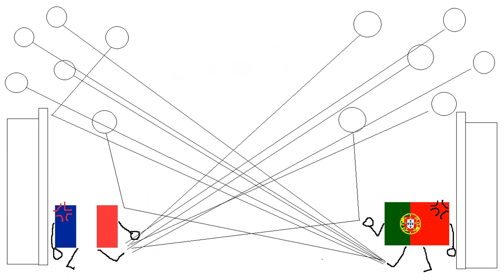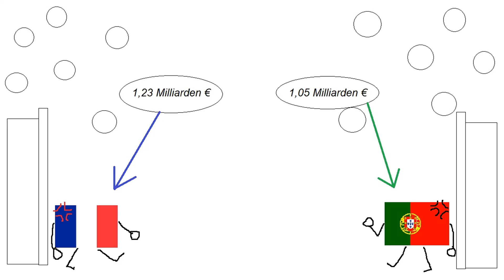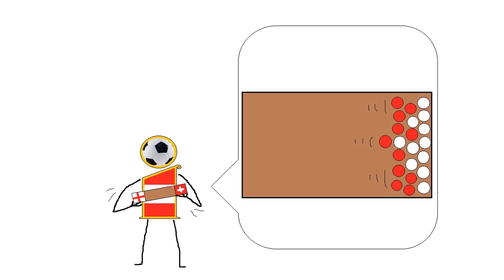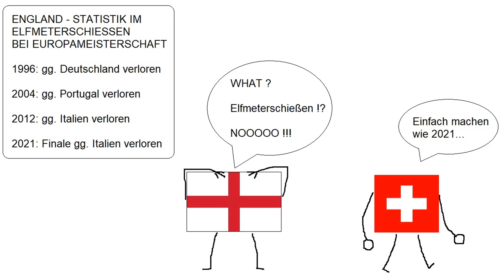EURO 2024 ⚽ RÜCKBLICK - Viertelfinale & Meine Tipps fürs Halbfinale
Nur noch 4 Teams sind nun übrig. Wer holt den Titel?
Über Kommentare & Bewertungen freue ich mich immer! Traut euch! :)